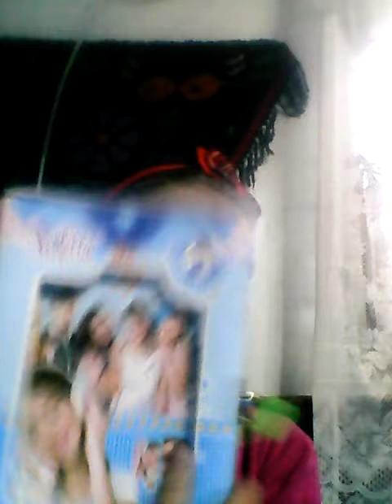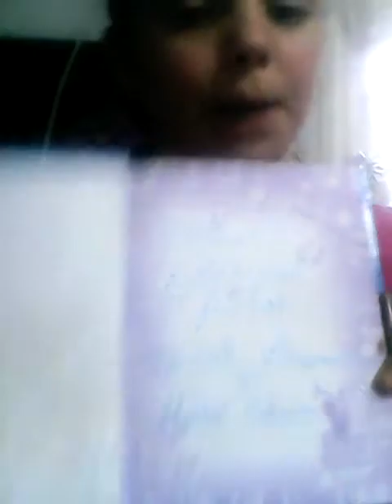Jurnalele mele😎😎😎😎😎😎😎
Nu uitați sa vaaa.    ABONATi-VĂ.     Siiii.  Like

Nu uitați sa îmi scrieti. Ce var mai placea sa fac. Scrietimi prin comentarii. Pupiiiciii😙😗😙😗😗😙